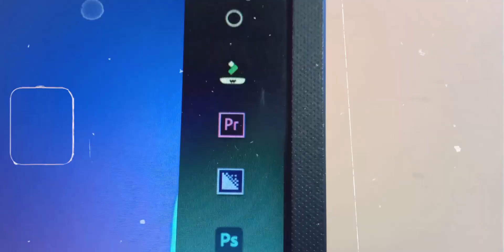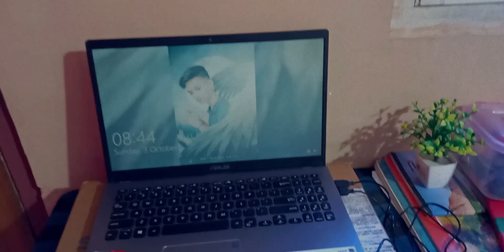1K Special Q&A - Family Reaction 🤩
Welcome To MrNikhilTech

What is up Guys ( with feelings ) . Today this video is 1K Special Q&A - Family Reaction . I am going to answer your all questions that asked in previous video.

(🙄) VIDEO Points :-

00:00 Intro
00:12 Q&A
08:37 Outrow

1. 1k special Q&A.
2. Family reaction on 1k.
3. Questions and Answers.
4. Q&A with Mr. Nikhil Tech.
5. Sawal Jawab